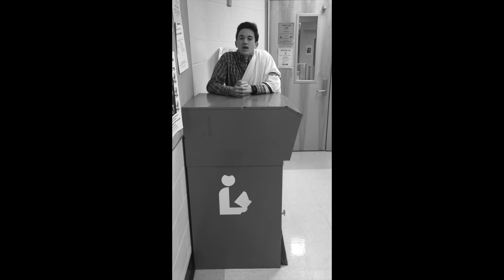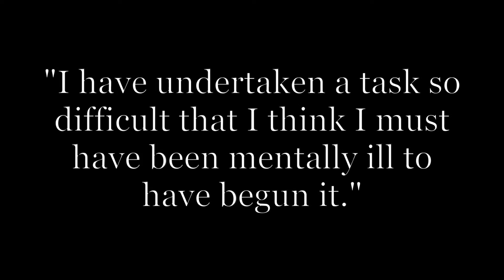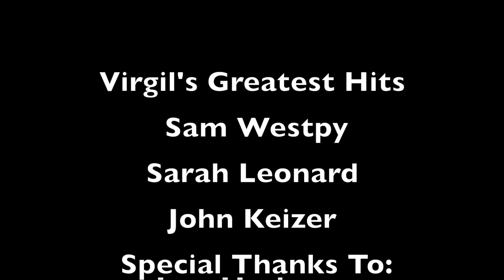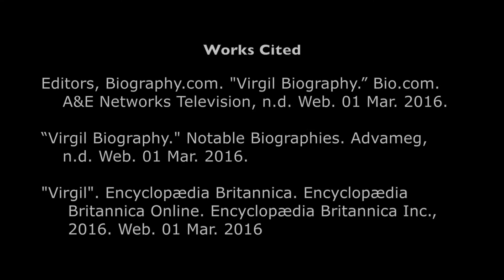Virgil's Greatest Hits